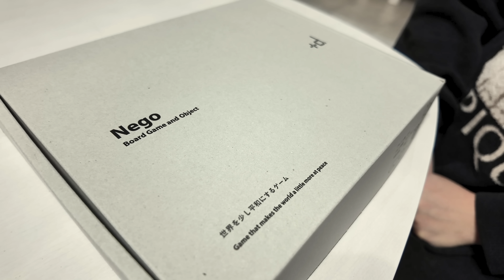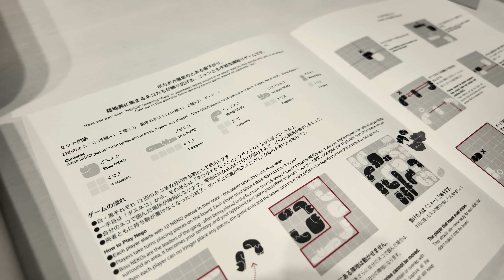先住猫に子猫を見せたら過保護すぎました……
字幕[CC]をオンにして観てね！

⬇️ メンバー登録は90円と490円の2パターン用意しています！

⬇️ しきじさんのカレンダー2024年Verが出ました👏
YouTubeは 20:00 更新！

鍵しっぽのしきじ♂
誕生日 2021/9/5
保護 2021/11/5

緑目のらかん♀
誕生日 2021/9/5
保護 2022/6/27

極短足の白銀荘♀
誕生日 2023/10/1
お迎え 2023/12/9

使用音源：猫の音楽(CAT music) (feat. Misaki music) / Stardom Sound

飼い主が運営している愛媛 道後温泉の旅館

※サウナ界の聖地 しきじ様より名前使用のご快諾をいただいております。